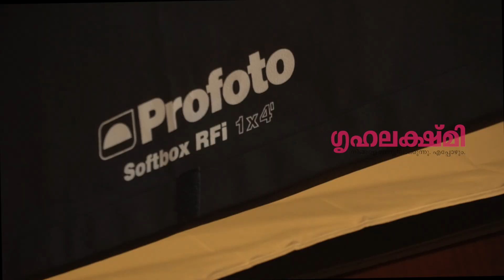Cover Photo Shoot with Parvathy Thiruvothu Behind The Scenes.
Grihalakshmi cover photo shoot with Parvathy Thiruvothu behind the scenes.

Grihalakshmi is a fortnightly women's magazine, launched in 1979, published fortnightly by Mathrubhumi.